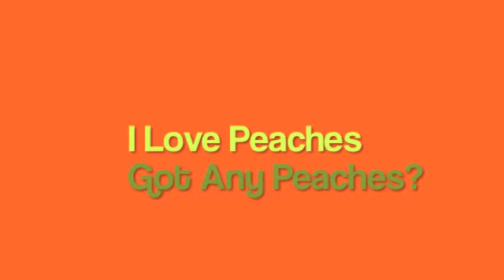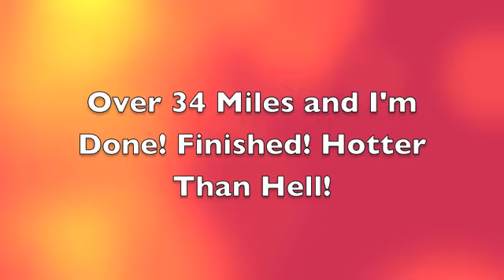Bicycle Ride in central Texas, Fredericksburg to Luchenbach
Really hot day but an adventure all the same